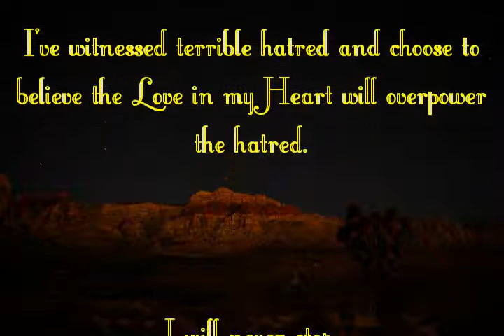The Heart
I'm a very optimistic postive thinker but there are times I witness such extreme negativity I need to stop and take a stand.  Don't hurt others, please; especially others who can not protect themselves.  I Love you.  I choose to Love all and believe Love will over come the hatred I've seen.  Peace and Love to you always.  Love jP
2014